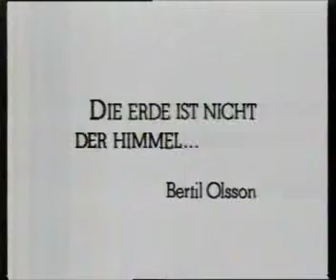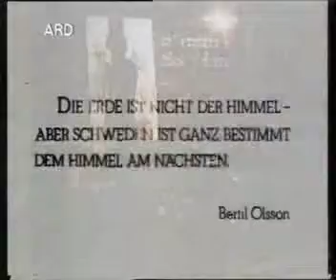Jenseits von Schweden, Teil 1 von 5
Ich habe alle Anstrengungen unternommen, das Copyright zu beachten.

Jenseits von Schweden
Buch: Carlheinz Caspari,
Darsteller (Personen): Karl Walter Diess (Hermann, der Professor), Christian Berkel (Dick, Sohn des Professors), Elisabeth Ackermann (Frau des Professors), Franz Rudnick (Egon, Bauunternehmer), Marianne Kehlau (Karin), Jörg-Peter Falkenstein (Kurt, persönlicher Referent des Professors), Günther Dockerill (Achim, Vertrauter des Professors), Ursula Vogel (Frau Zogelmann), David Anchondo (Gitarrist), Helga Bammert, Charlotte Bremer-Wolff, Jörg Christiansen, Heinz Dohmes, Günter Eisel, Rolf Jahncke, Wolfgang Kaven, Klaus-Hagen Latwesen, Thomas Meinhardt, Antje Mestern, Joachim Rake, Antj Reinkem, Charlie Rinn, Monica Rosenquist, Nikolaus Schilling, Günter Schulz, Uwe Steffen, Hans Peter Sternberg u.a.,
als Gast: Hans Platschek mit Wulf Kirschner,
Kamera: Gerd Thieme, Axel Svoboda,
Bildtechnik: Horst Plath,
Ton: Norbert Kinski,
Schnitt: Wolfgang Skerhutt, Maria Jonderko,
Kostüme: Dore Clemens,
Maske: Ulrike Knaupp,
Bühnenbild: Gonsela B. Dahlke,
Regie-Assistenz: Michael Mertineit,
Aufnahme-Leitung: Volker Stahlhut, Reiner Milker,
Produktionsleitung: Jürgen Böttcher,
Produktion: Dieter Meichsner,
Regie: Carlheinz Caspari,
Norddeutscher Rundfunk Hamburg, 1979,

Der politisch engagierte Carlheinz Caspari stellt die gesellschaftlich-politischen Verhältnisse der späten 1960er und frühen 1970er Jahre dar, ein Psychogramm eines Teils der damaligen Gesellschaft. Die Hauptperson (der Professor) ist frei nach dem charismatischen, einflussreichen Wirtschaftswissenschaftler, SPD-Minister und langjährigen Begleiter Willy Brandts (Prof.) Karl Schiller gestaltet, dessen Ideen einen wesentlichen Teil des Filminhalts bestimmen, z.T. als Antithese zu einem Desinteresse am eigenen Staat, wie es bei anderen Personen des Films erkennbar wird. Sein Engagement für Deutschland hat er in einem Brief zusammengefasst, den er bei seinem Austritt aus der Regierung veröffentlicht hat: "Die Regierung hat die Pflicht, über den Tellerrand des Wahltermins hinauszublicken und dem Volk rechtzeitig zu sagen, was zu leisten ist und was zu fordern ist. Diese von mir mehrfach empfohlene Strategie ist bisher im Kabinett nicht einmal andiskutiert, geschweige denn akzeptiert worden..." (Quelle: Die Zeit, Dokument der Woche, "Schiller - Grenze erreicht", 21.Juli 1972,